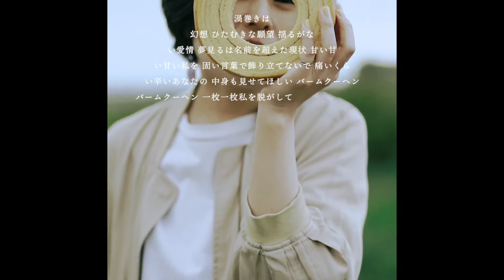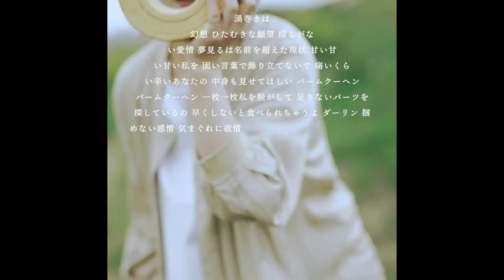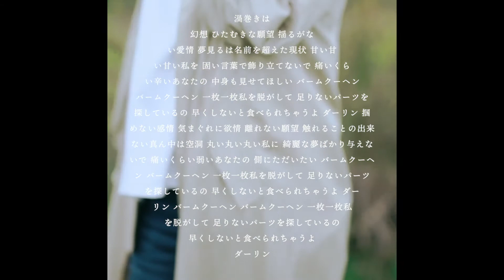柳ひろみ - バームクーヘン / Hiromi Yanagi - Baumkuchen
Director: Eisuke Watanabe
Color grading: Koichi Kinoshita

Words, Music, Arrangement: Hiromi Yanagi